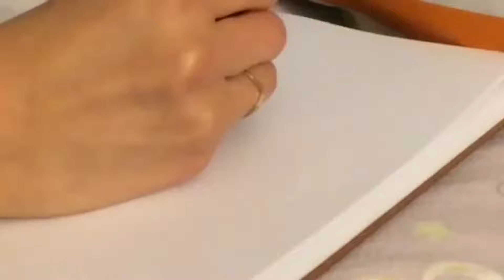Update: 5 Months on T